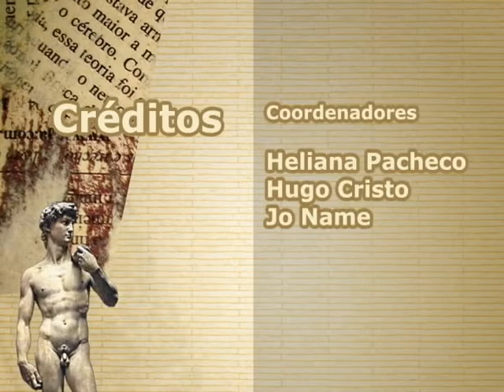Têmpera Ovo - Joyce Brandão - Parte 1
Preparação de base de imprimação e do suporte para pintura da têmpera a ovo para a disciplina de Cor e Laboratório de Tintas e Materiais. Curso de artes visuais da Universidade Federal do Espírito Santo.